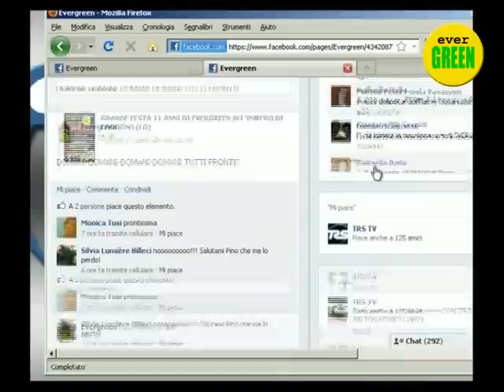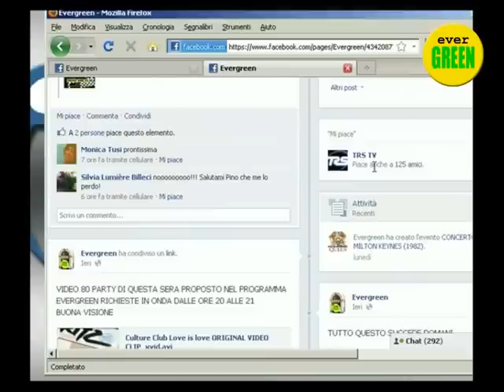Evergreen - ospite Pino Scotto / 2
Evergreen richieste - ospite Pino Scotto